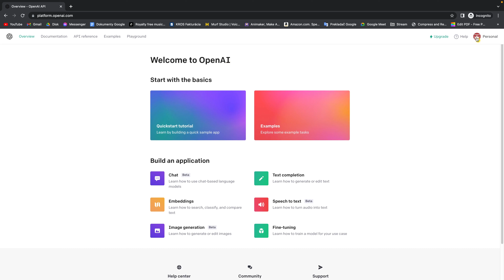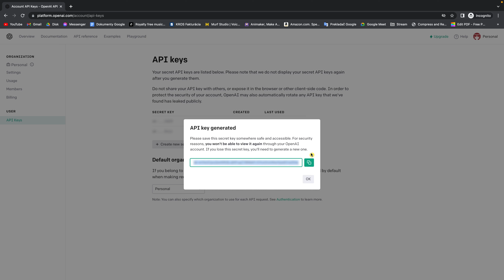How To Get Api Key in ChatGPT | How To Find Apy Key | Openai Tutorial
In this video, you will learn how to get an API key in ChatGPT, an AI language model trained by OpenAI. An API key allows you to access ChatGPT's API, which enables you to integrate ChatGPT into your own applications and websites.

In this tutorial, we'll show you how to get an API key in ChatGPT. You'll learn how to navigate to the OpenAI API page, create a new API key, and integrate it into your code.

We'll also provide tips on how to use ChatGPT's API effectively, including how to optimize your requests and handle errors.

So if you're ready to start using ChatGPT's API in your own projects, watch this video and learn how to get an API key in ChatGPT!

Getting Started with ChatGPT's API: How To Get an API Key
ChatGPT API Tutorial: How To Get an API Key
How To Access ChatGPT's API: Getting an API Key
ChatGPT API Integration: How To Get an API Key
Using ChatGPT's API: How To Get an API Key
ChatGPT API Authentication: How To Get an API Key
ChatGPT API Key Creation: A Step-by-Step Guide
ChatGPT API Best Practices: How To Get an API Key
ChatGPT API 101: How To Get an API Key
ChatGPT API Access: How To Get an API Key and Start Building